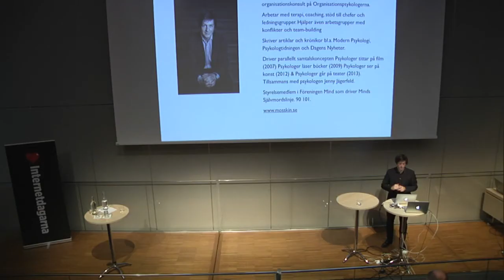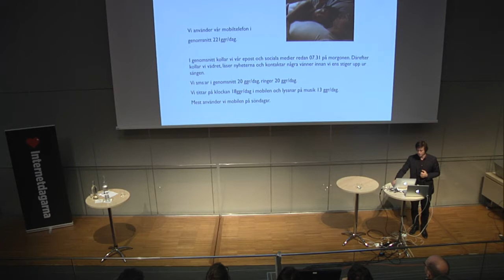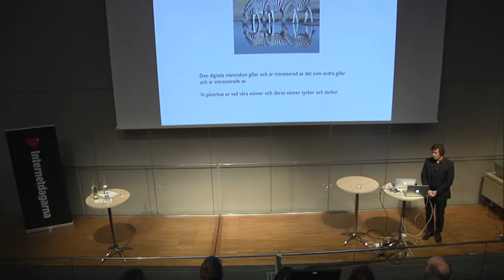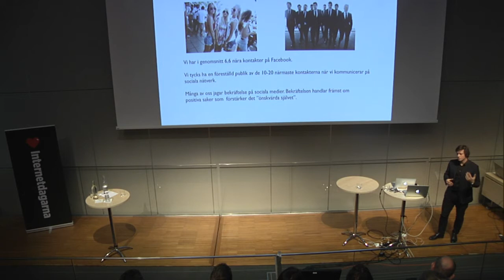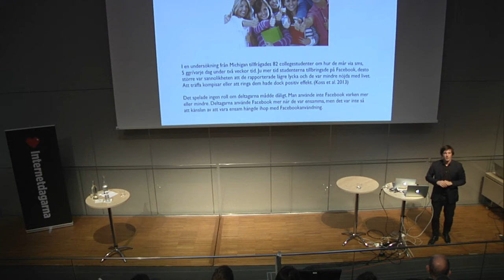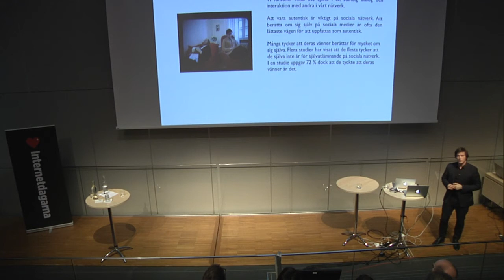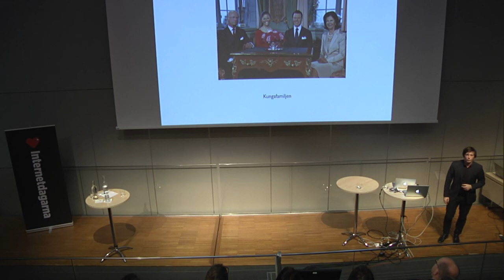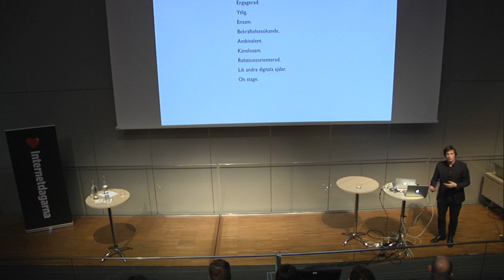Den digitala människans själ